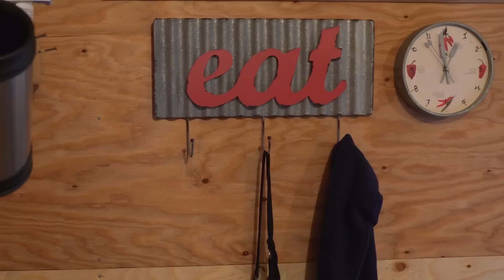Adventures Enabled: Ep. 1, Kirstie Ennis Alaska Dall Sheep Hunt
Kirstie Ennis, U.S. Marine Corps Veteran and above the knee amputee, takes on one of the hardest hunts in the world - Alaskan Dall Sheep.

Adventures Enabled is an online series that takes America’s Wounded Warriors on expeditions across North America to experience the profound healing power of nature. The warriors are US military men and women from all wars that have been injured in combat, and these are their stories.

Returning home from the battlefield is often the beginning of an all-new war that is taking an average of 22 lives a day. In an effort to put a stop to this, Wounded Warrior Outdoors – a 100% volunteer not-for-profit organization – is bringing together the warrior community and enabling them to rebuild themselves and forge a new life.